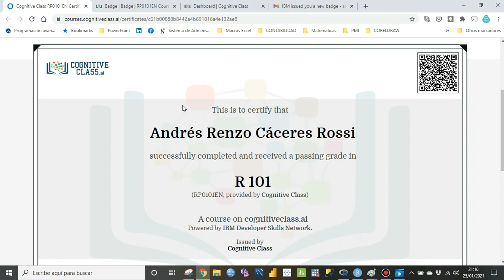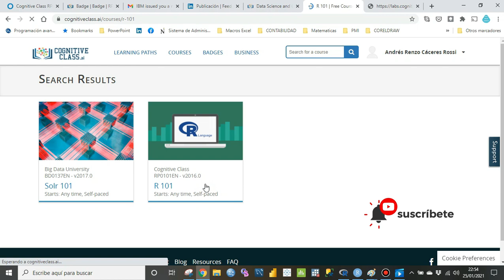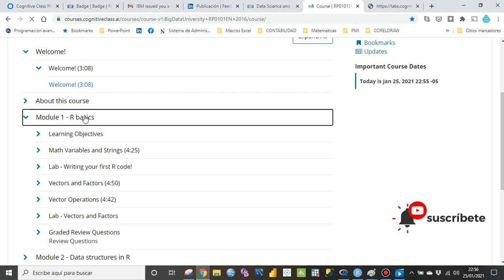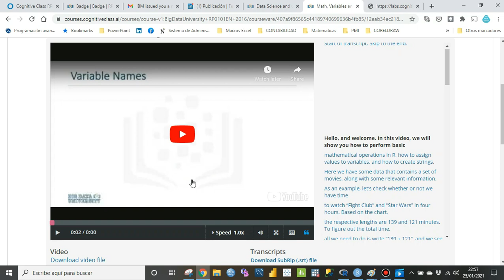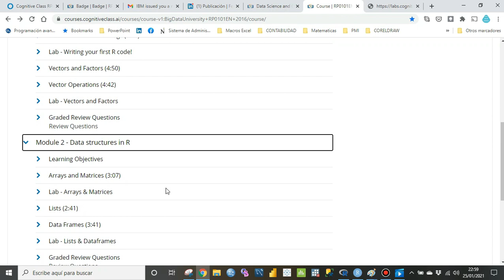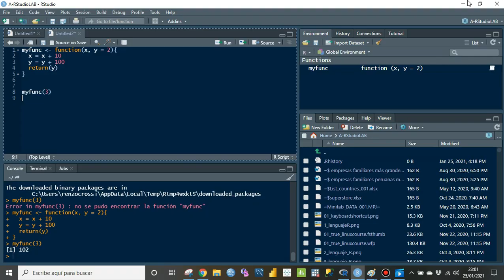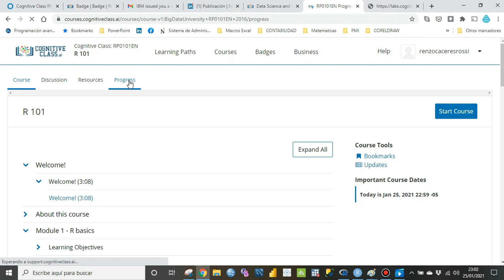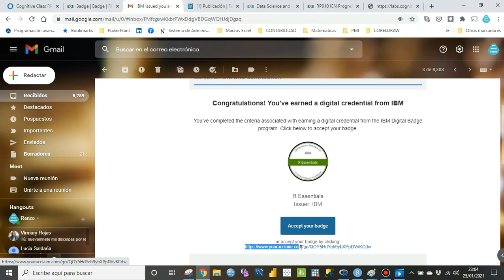Certificación lenguaje de programación R | IBM Cognitive Class Certification | R Essentials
El siguiente vídeo muestra como obtener la certificación R Essentials del IBM Cognitive Class, certificación básica del lenguaje de programación R otrogada por IBM, te guiaremos a través de los módulos que componen el curso, los exámenes para cada módulo y como obtener la certificación R 101 y el badge R Essentials el cual podras compartir en tus redes sociales como LinkedIN, Twitter, Facebook y otros a través de

CAPITULOS:
0:00 Intro
0:54 IBM Cognitive Class
1:58 R Essentials
3:37 R 101 - Estructura
8:34 RStudio
9:30 Certificación IBM